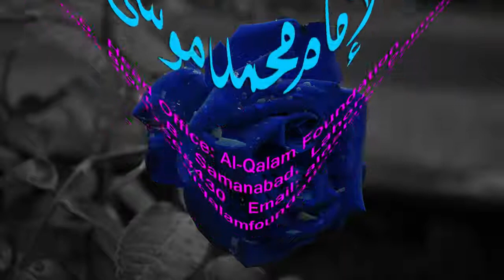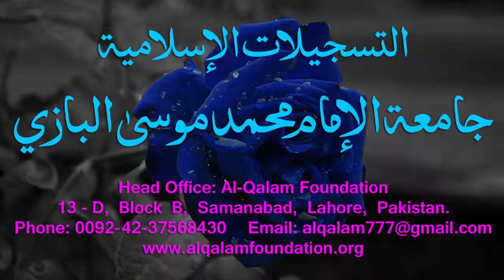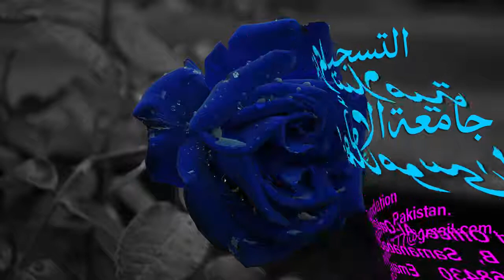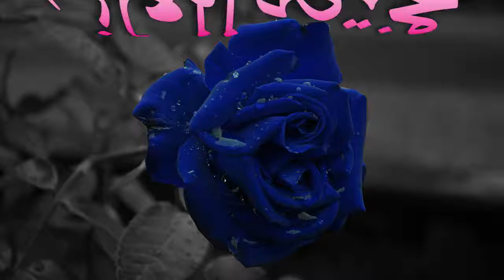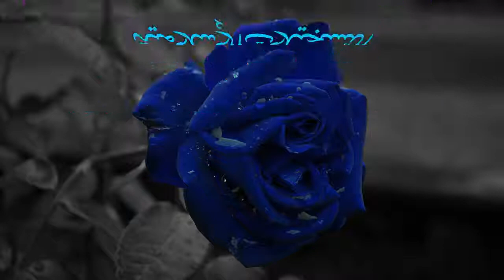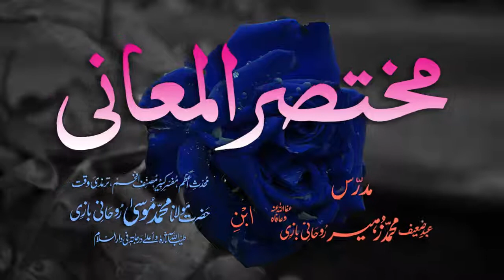Mukhtasar-ul-Ma'aani Dars - 47 - Page - 081 - Maulana Muhammad Zuhair Albazi - 09/03/2006